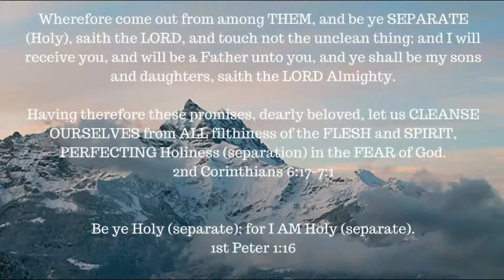ONE A DAY for the soul -- 12-28-17 -- Genesis chapter 18